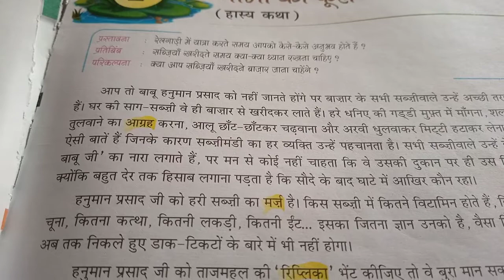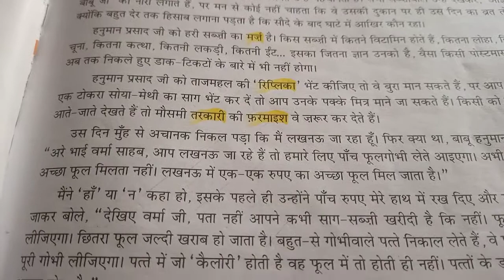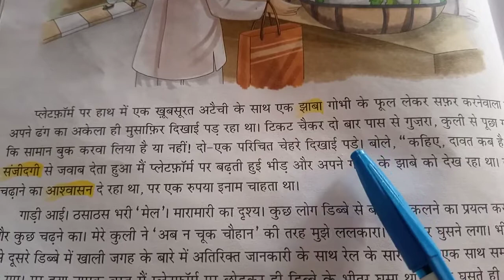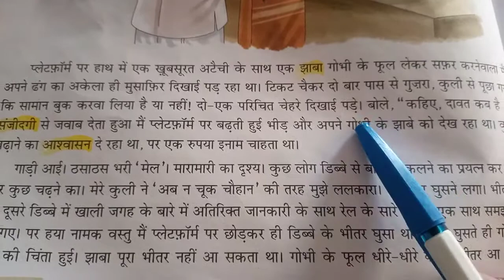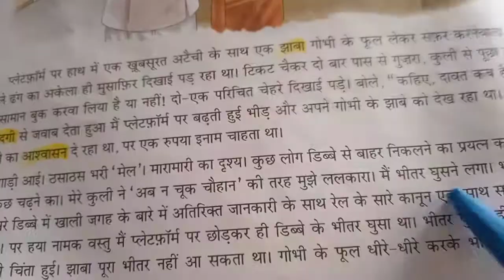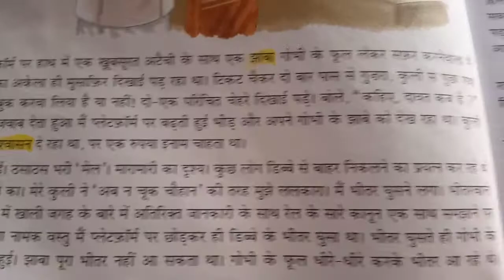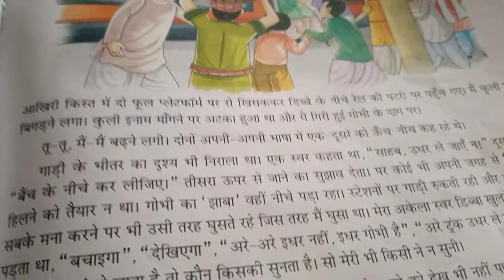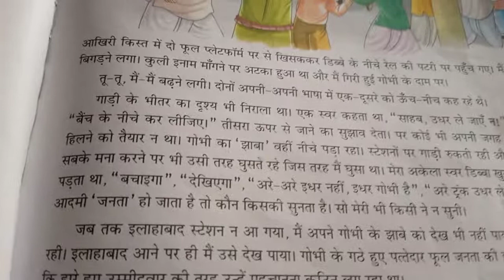Hindi-Ch-2,Class-7th , April 13,2021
Hindi-Ch-2